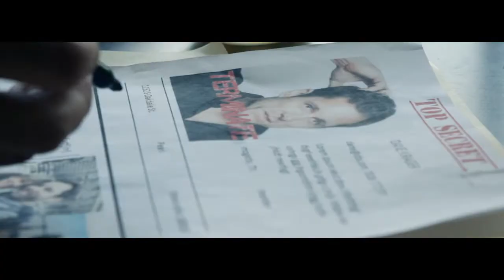Dane's Body Shop Assassins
Your Mission: Eliminate as many other DBS Community assassins without being eliminated yourself. Gameplay lasts for one week. Winner is the last player standing or the assassin with the most kills.

FEATURING
Ari Franklin - Assassin
Dane Krager - Victim

CREDITS
Producer - Ari Franklin & Christine Chen
Director/Camera/Editor - Christine Chen